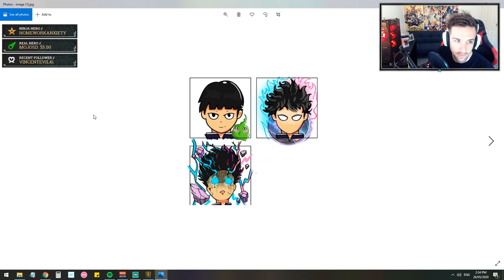Twisted Fate Ezreal Deck | Legends of Runeterra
Twisted Fate Ezreal could possibly become a strong deck in patch 1.2 I expect it to become a meta deck with the balance changes.

I'm interested in covering more videos on this deck.

➡ Deck code: CEBQCAQEAYCQCBA3D4SDIOQGAIDAICASDITC2AQBAECACAICAYOQA

Twisted Fate Ezreal Deck, twisted fate, ezreal, runeterra, deck, lor